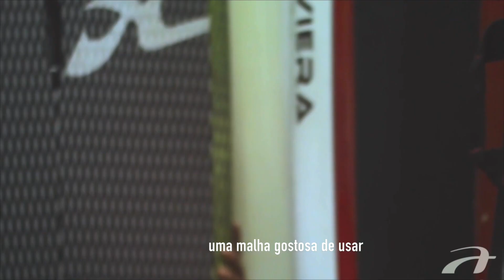BABI BRASIL [ Pentacampeã Brasileira de Stand Up 2018 ]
Video produzido em 2018 pela Anaport em Salvador.